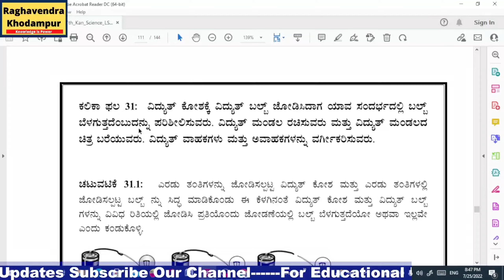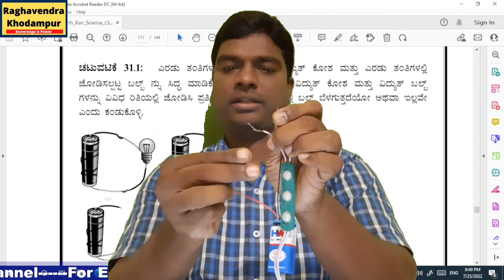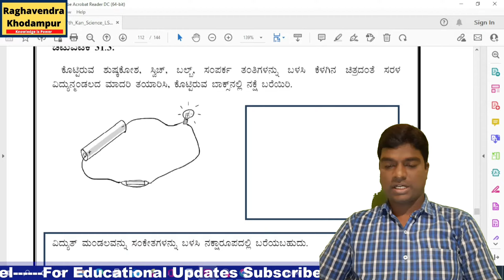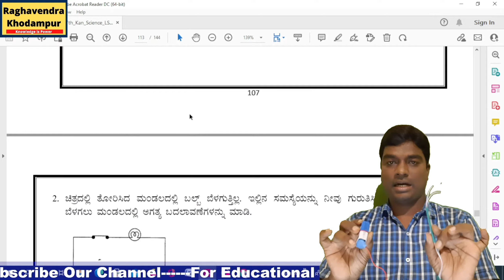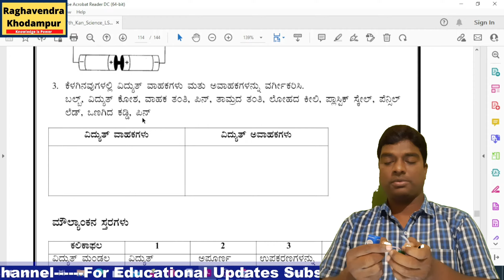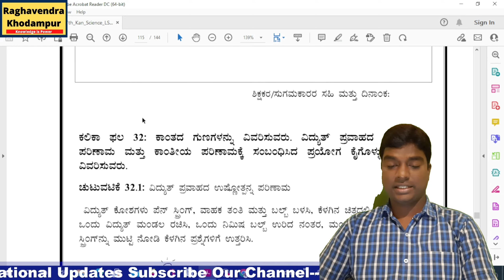7ನೇ ತರಗತಿ ವಿಜ್ಞಾನ ಕಲಿಕಾ ಚೇತರಿಕೆ ಉತ್ತರಗಳು॥7th Science Kalika Chetharike Answers॥7th Class science